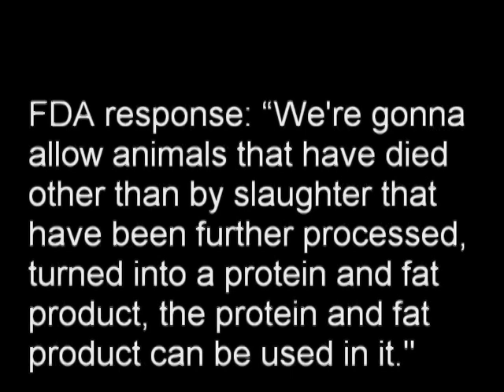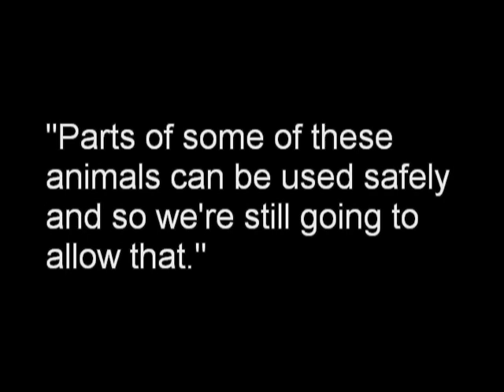Pet Food Law and FDA Enforcement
This video explains the laws that FDA is ignoring regarding pet food and provides an excerpt of FDA meeting where the agency states they will not enforce law.